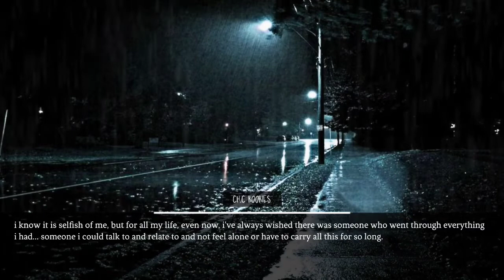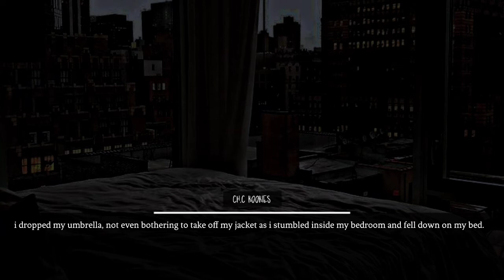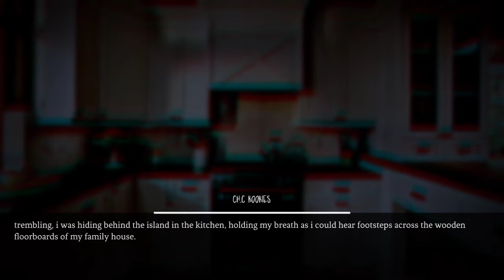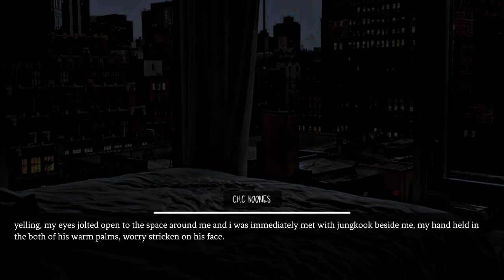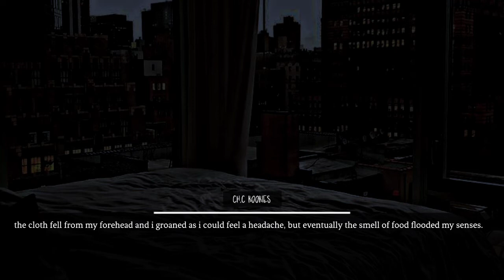oddities [8] | jeon jungkook killer fanfiction story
what do you really think happened to xavier?
thank you so much to everyone who watched this video! i’m not very confident with this one but am hoping it is still good! i hope you enjoyed and wouldn’t mind subscribing, liking and sharing the video, and turning on post notifications to be updated on future uploads! this story may include topics not suitable for some viewers, so please make sure you understand that! there will be violence and possible depictions of a little more gory things!
tracks used in this video;
video introduction song one --
video introduction song two --
track one --
track two --
track three --
track name; 전진(신화) - 사랑이 처음이라서_JUNJIN(SHINHWA) - It Was You After All
creator; JunJin and ShinHwa
please know that some of the stuff used in this video belong to others, the music, pictures, and sound effects aren’t mine, but the editing, writing/storyline, and characters other than the idols themselves are. please also understand that i mean no harm to the idol(s) career or image in any of my videos and that they may be depicted completely different in my stories than real life! this content is strictly only for the entertainment of myself and others so please do not take it too seriously!